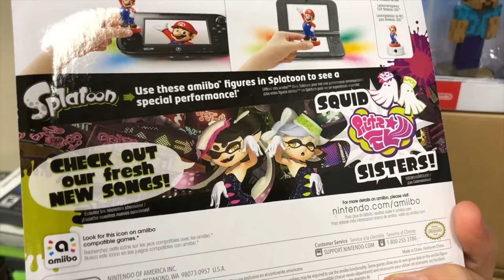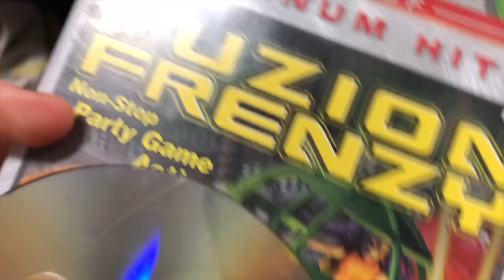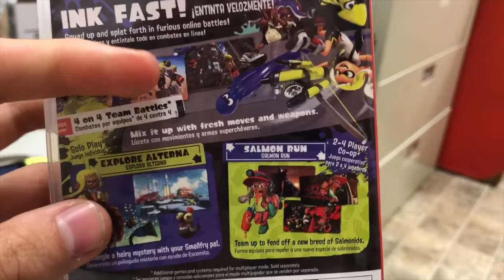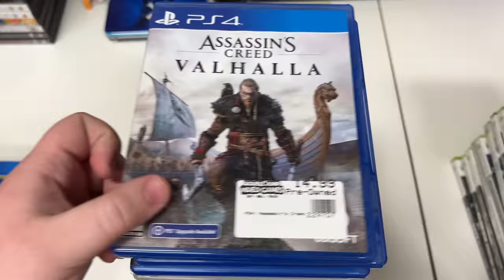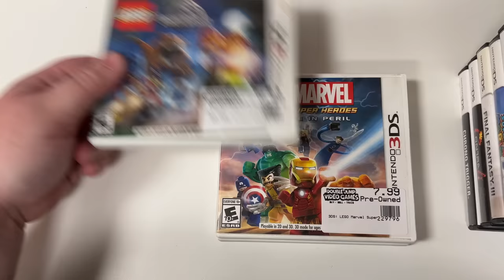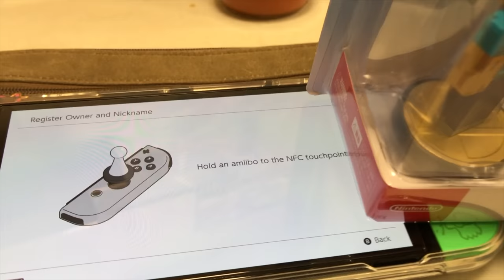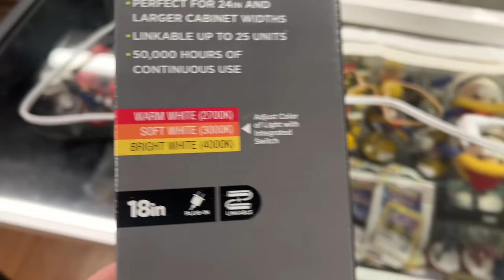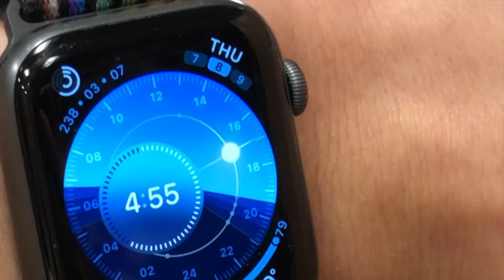Splatoon 3 is OUT NOW and we are HYPED at our Game Store! | DJVG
Today was our first day we were open again after our remodel. The PS5 we bought 2 weeks ago was also available today, and we see just how long it takes to sell. Staff picks return, as well as a new Switch release, and 2 new Amiibo double packs arrived!

Intro:(0:00)
How Long Until the PS5 Sells?:(1:33)
CIB Earthbound Sold!:(1:42)
Preview of New Lights in Glass Cases:(2:14)
Give Me COOKIE:(2:31)
Staff "Picks":(3:13)
Weird Guy Wears What?:(3:24)
Splatoon 3 + New Amiibo:(4:34)
Think of the Children!:(5:25)
Staff Picks:(6:07)
Fixing a Really Scratched Game:(6:55)
We Bought an OLED Switch:(7:47)
Adam is So Excited:(8:29)
Trade Ins:(10:03)
Scan Amiibo Without Opening Them:(15:50)
New Lights in Glass Cases:(16:37)
How We Spend Our Lunch Breaks:(19:38)
The PS5 Sold!:(20:17)
Question of the Day:(20:50)